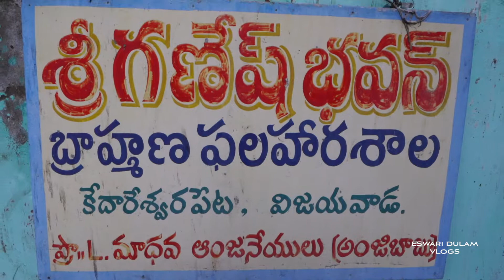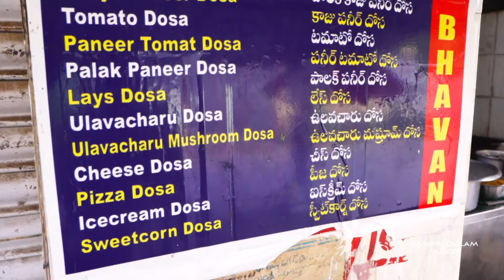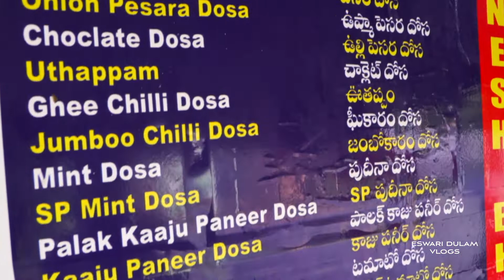ANJI'S HOTEL || BEST TIFFINS || LOTS OF VARIETIES OF DOSA'S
HI, THIS VIDEO IS ABOUT TIFFIN CENTRE IN VIJAYAWADA.LOOKS LIKE SMALL BUT IN THIS HOTEL WE CAN TASTE LOTS OF VARIETIES OF IDLY'S AND DOSA"S. I WENT WIHT MY FAMILY AND TRIED SOME .I RECOMMEND THIS HOTEL FOR BEST BREAKFAST. TRY ONCE AND GIVE YOUR FEEDBACK IN COMMENTS.THANK YOU